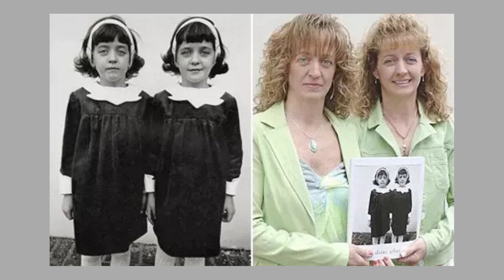Why Was She Always Looking For Herself In Others? Diane ARBUS